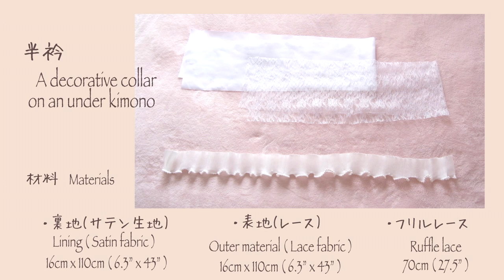【着物小物の作り方】コサージュ・つけ袖・半衿・重ね衿の作り方【ハンドメイド】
以前の動画で紹介した卒業袴に合わせて着物小物を製作しました。
I made a kimono accessory to match the graduation hakama introduced in the previous video.

コサージュ・つけ袖・半衿・重ね衿の作り方をご紹介しています。
0:28 コサージュ Corsage
1:12 つけ袖 Sleeves for retrofit
2:35 半衿 Decorative collar on an under-kimono
3:38 重ね衿 Layered collar

普段は専業のハンドメイド作家として、スマホケース専門店 Sweetish Flower❁.*･ﾟを運営しています。